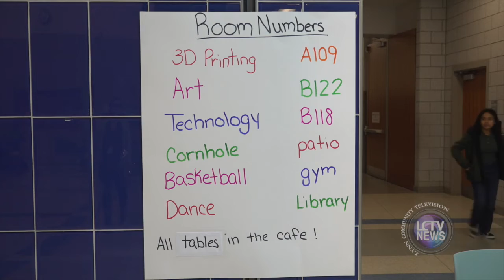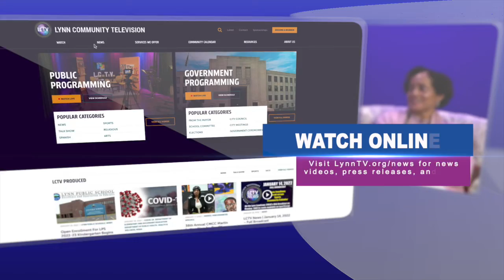LCTV News | Marshall Middle School Community Fair (December 3, 2022)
There was a community fair held at Thurgood Marshall Middle School this past weekend on December 3, 2022. The Family Engagement team puts on events like this throughout the school year to bring families together as a community. There were resource tables with local organizations, refreshments, music, and more for the whole Marshall community to enjoy.